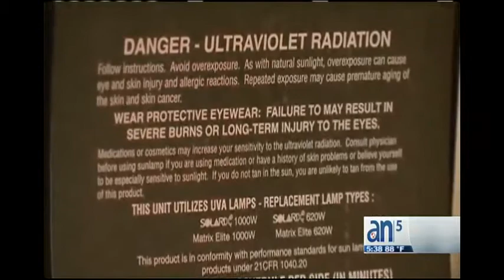Alertan sobre los peligros de tomar el sol sin protección y de las camas de bronceados